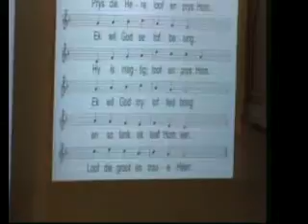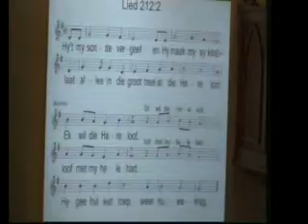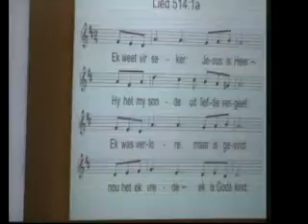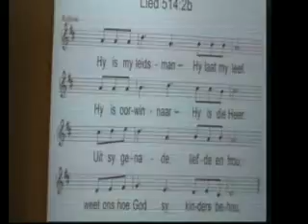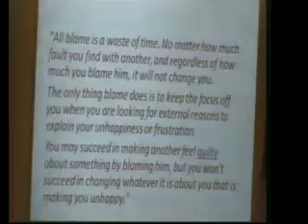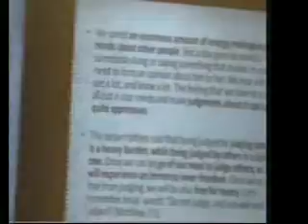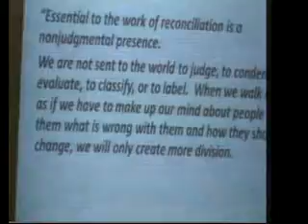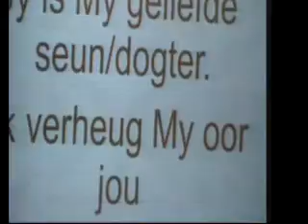Erediens 6 Sep 2015 Ds Gys van Schoor